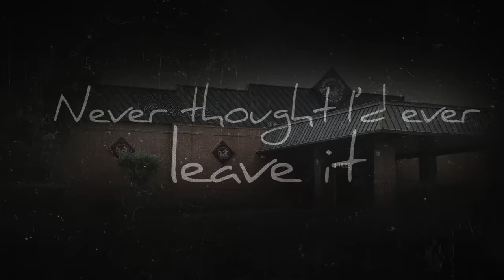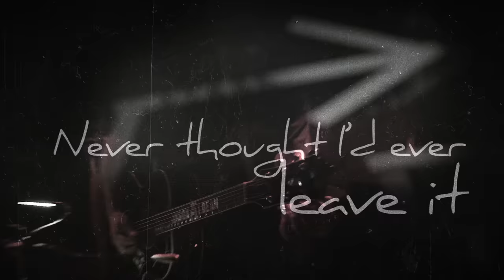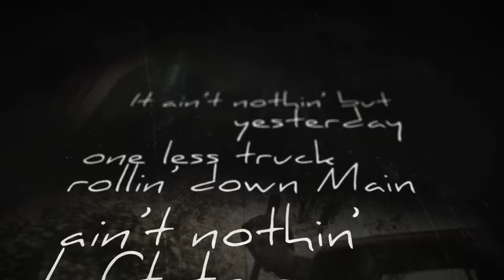Jason Aldean - Rearview Town (Lyric Video)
The official lyric video "Rearview Town," the title track on Jason Aldean's album 'Rearview Town’

To be the first to know about tour updates, sign up for the Jason Aldean email newsletter

LYRICS:
(Neil Thrasher, Bobby Pinson, Kelley Lovelace)

Wiped Her Footprints Off My Dash
Tore Up Those Sun Faded Photographs
Threw ‘Em In The Wind Y’all Can Have Her Back
I Stuck My Middle Finger Up In The Sky
Flipped Off That Y’all Come Back Sign
Looked In The Mirror One Last Time
And Watched It Disappear

It Ain’t Nothin’ But A Rearview Town
Broken Hearts And Rusted Plows
Roots Ripped Right Up Out Of The Ground
Never Thought I’d Ever Leave It
It Ain’t Nothin’ What It Used To Be
Population Minus Me
On The Other Side Of That Dust Cloud
Ain’t Nothin’ But A Rearview Town

I Could Tough It Out But What’s The Use
A Place That Small It’s Hard To Do
Too Much Of Her To Run Into
And So Much Road To Somewhere New

It Ain’t Nothin’ But A Yesterday
One Less Truck Rollin’ Down Main
Ain’t Nothin’ Left To Say
No It Ain’t Nothin’ What It Used To Be
Population Minus Me

Macon Music, LLC under exclusive license to Broken Bow Records.